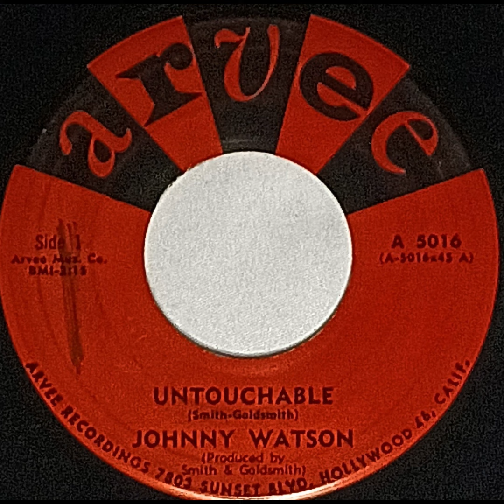Johnny Watson UNTOUCHABLE record quality demonstration